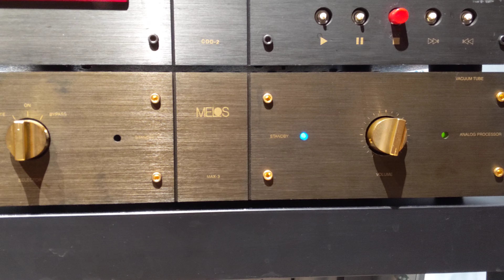Melos CDD-2 & MAX-3 Vacuum Tube Analog Processor